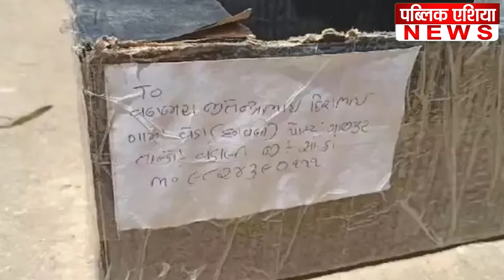2 May 2024 के मुख्य समाचार बड़ी खबरें | Top10 News | PM Modi | Lok Sabha Election 2024